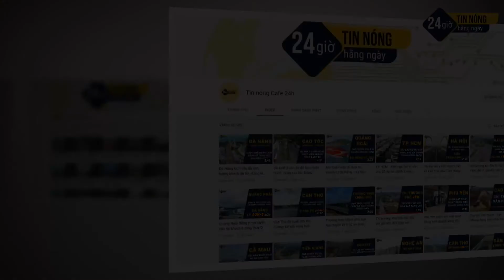TP HCM chi hơn 90 tỷ đồng tăng kết nối Metro Số 1